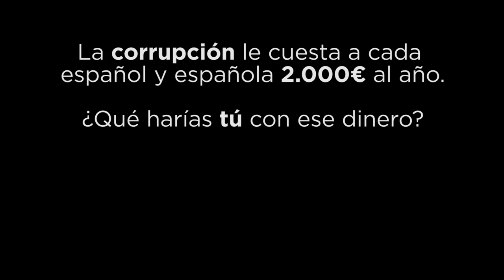La corrupción cuesta a cada español y española 2.000€ al año ¿Qué harías tú con ese dinero?